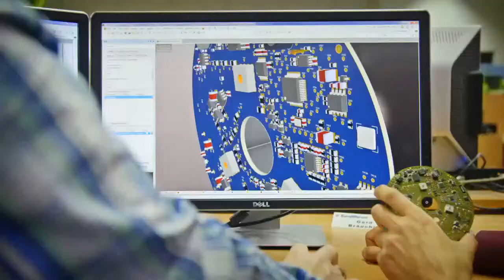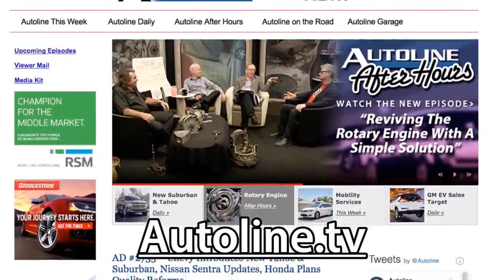TRX: The Tyrannosaurus Rex From Ram - Autoline After Hours 522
GUEST: Jeff Roselli, Ram TRX Model Responsible

TOPICS:
04:36 - Ram TRX Takes On Ford Raptor
33:45 - Thoughts on TRX
39:23 - Would Ram Guys buy Raptors?
42:05 - Do ORV Buyers Actually Go Off-Roading?
47:15 - Is There a Market for Small Pickups?
51:10 - Ford Maverick?
53:30 - Nikola Badger
55:44 - Two Pickup Markets
58:23 - EV Trucks

PANEL:
Mark Williams, Freelance; Gary Vasilash, AutoBeat; John McElroy, Autoline